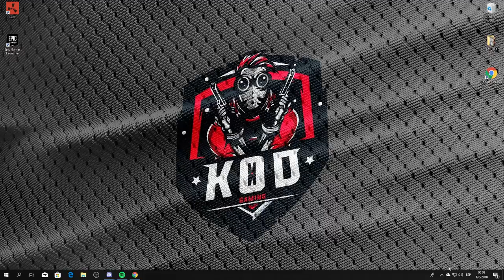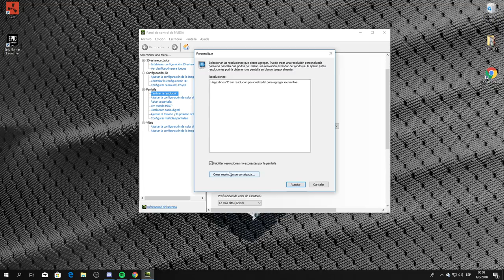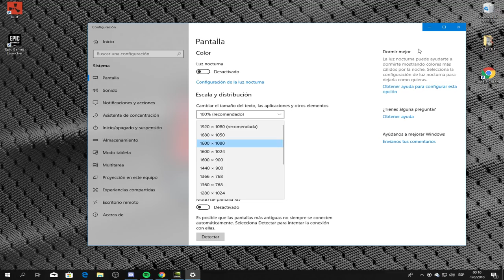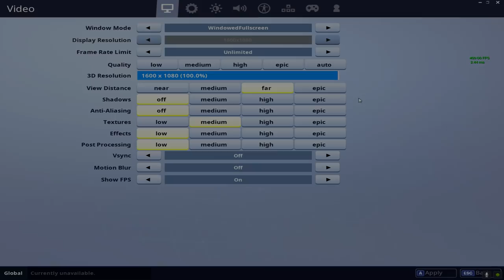Como jugar con resolución 4:3 como Myth & Tfue en FORTNITE!